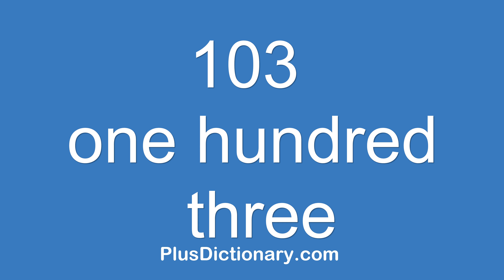How to pronounce or say one hundred three - 103 ? Pronunciation - English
How to pronounce or say one hundred three - 103 ? Pronunciation tips.  Learn how to say words in English correctly with Plus Dictionary. Free pronunciation tutorials. Over 1000000 words numbers phrases and names were already uploaded.